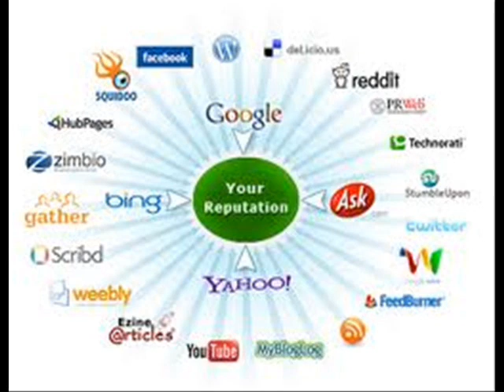Protect Myself from Cyber Attacks